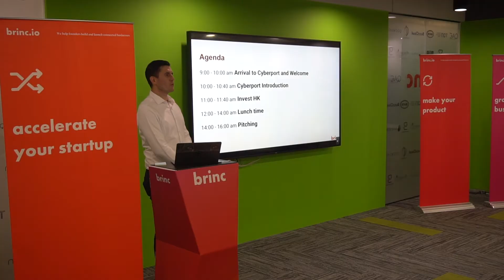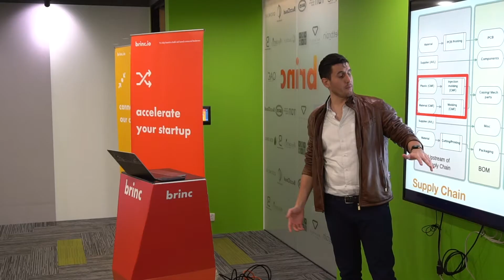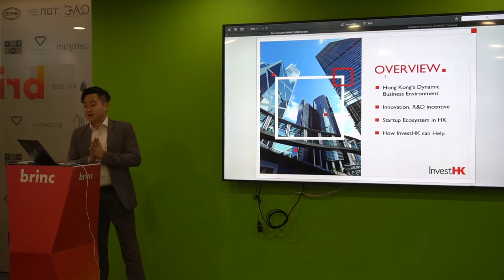Brinc Fall '18 Hong Kong Accelerator Programs Recap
Check out the video recap of our Hong Kong Fall '18 accelerator program where you'll see the journey of our portfolio teams from applying to the program to our Brinc Demo Day 🚀

Brinc is an ultra hands-on hardware accelerator that supports entrepreneurs looking to unlock the world’s data through connected solutions. We offer a comprehensive program tailored for hardware startups looking for speed, access and the know-how to build successful companies.

With Brinc, founders get access to resources in Hong Kong and Shenzhen with a proven approach that de-risks and accelerates the product development process. We know that speed matters when it comes to hardware so we built a platform for founders to get it right the first time.

The result is that Brinc startups get the best of both worlds: manufacturing in China, access to global markets, all while having a team based in Hong Kong.

We have a vision for integrating the offline and online worlds together but can’t do it alone. With our strategic location in Asia Pacific we’ve developed a global ecosystem to support a new generation of hardware entrepreneurship.